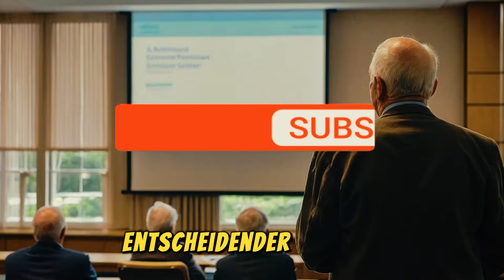Scholz-Regierung verkündet! €2.200 Rente ab Montag für alle Gesetzliche Rentenversicherung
In der Beschreibung dieses Videos könnten Sie Folgendes schreiben:

Die Scholz-Regierung hat eine bahnbrechende Ankündigung gemacht! Ab Montag wird eine Rente von €2.200 für alle in der gesetzlichen Rentenversicherung eingeführt. Erfahren Sie in diesem Video alle Details und Auswirkungen dieser neuen Regelung. Verpassen Sie nicht diese wichtige Information, die Ihr Leben verändern könnte!